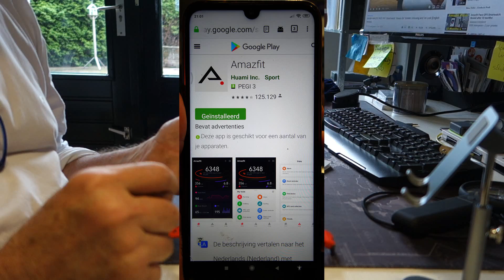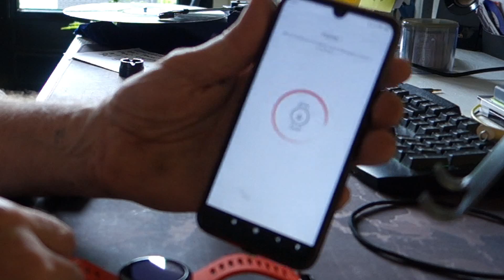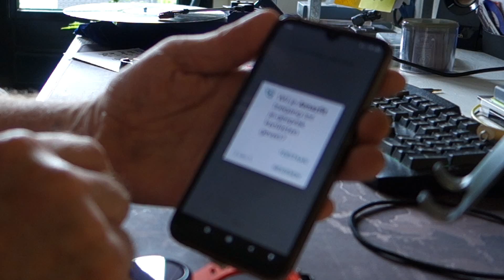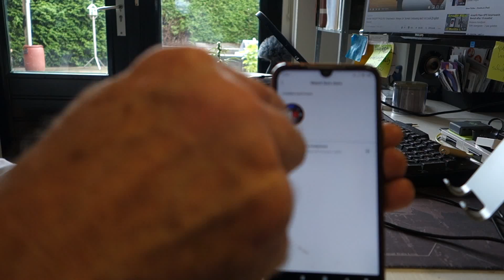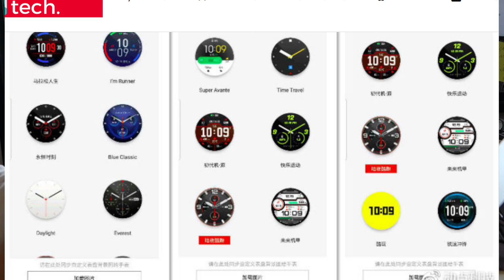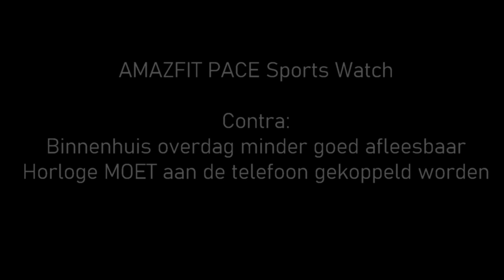Amazfit Pace Sports Watch: Uitpakparty & Configuratie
Via het europese 'warehouse' in Spanje dit chinese sports-horloge van Xiaomi/Huami heel goedkoop kunnen kopen. OK, het is niet het laatste model van Amazfit, maar het heeft alle belangrijke functies aan boord: GPS, Calorieënteller, Hartslagsensor, Slaapmonitor, Smartphone notificaties, Stappenteller, Trilfunctie, MP3 speler, èn je kunt er ook nog de tijd mee aflezen! Hier een video-verslag van de 'uitpak party' en de configuratie. Een volgend videootje zal dieper ingaan op de sport-mogelijkheden, de GPS met route mogelijkheden, en de aanpassingen...